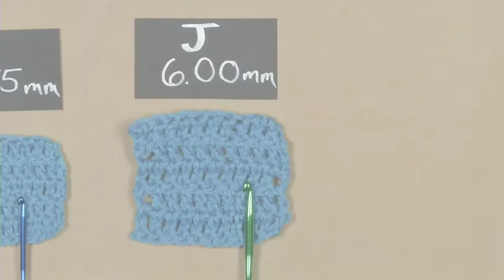Exploring Hook Sizes | Crochet 101 | Michaels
Watch and learn the basics of crochet in this three part beginner 101 series that will teach you about hook sizes, creating a basic chain, and finishing off. In this episode, learn how you can use different hook sizes to create different stitches.